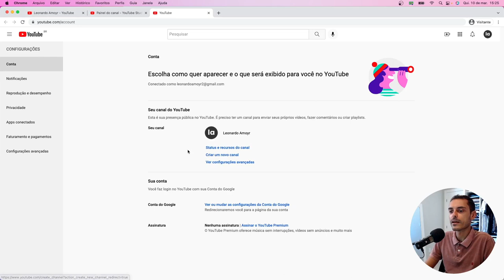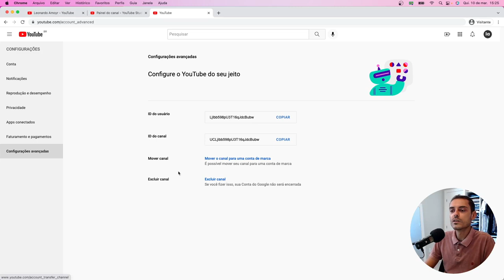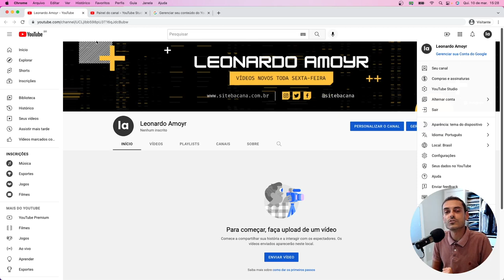❌ Como EXCLUIR um canal no YouTube (Muito Rápido)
Quer saber como excluir um canal no YouTube? Nesse vídeo eu te ensino tudo e muito rápido. Veja como apagar um canal do YouTube rápido pelo computador.

⚠️ Atenção: gostaria de aprender a ganhar dinheiro vendendo produtos físicos ou digitais pela internet? Aprenda de graça aqui:

Me diz nos comentários o que achou do vídeo, combinado?

📲 Siga o instagram: @leonardoamoyr